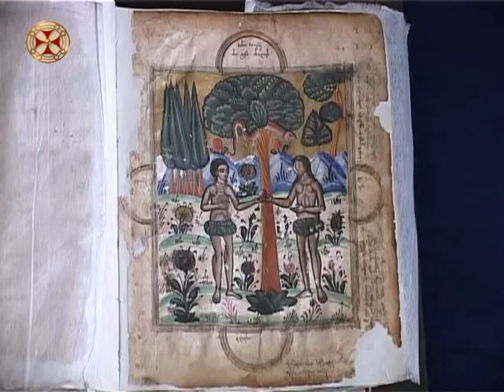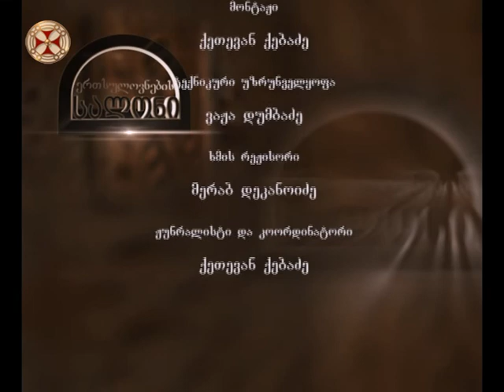ქრისტეშობა-საოცრებათა შორის საოცრება -- ერთსულოვნების სალონი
Qristeshoba-saocrebata horis saocreba -- ertsulovnebis saloni